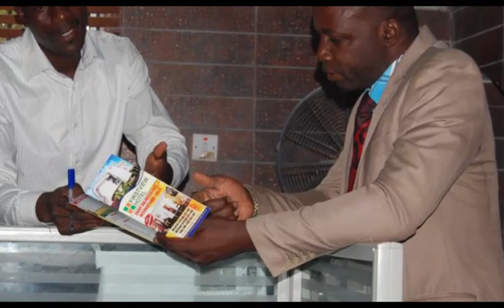AY LIVE WITH SLIMCASE